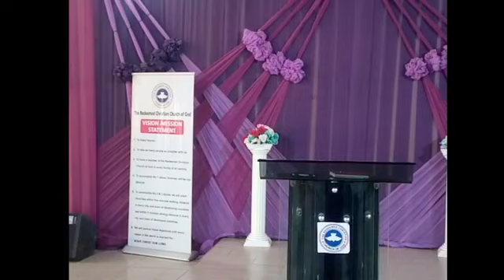😯LAGOS PROPHETIC MEETING AT RCCG ABUNDANT RAIN PARISH BRANCH LAGOS WITH PROPHET ABEL T BOMA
😯LAGOS PROPHETIC MEETING AT RCCG BRANCH LAGOS WITH PROPHET ABEL T BOMA

To join the ABEL TAMUNOMINABO BOMA foundation or sow a seed to the ministry. Notice: kindly indicate the name Prophet Abel BOMA when making a transcations

Nigeria Account
account name - Abel Tamunominabo Boma

DOLLAR ACCOUNT
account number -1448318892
bank - access bank
swift code- ABNGNGLA XXX

World Remit

$FANTASIA4202

Notice: kindly indicate the name Prophet Abel BOMA when making a transcations